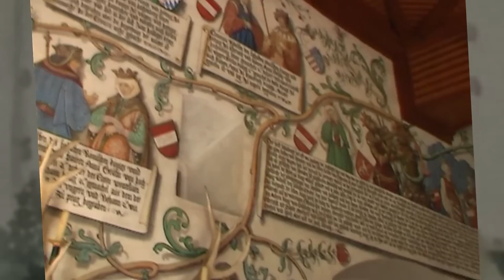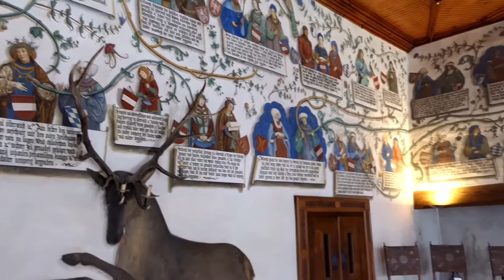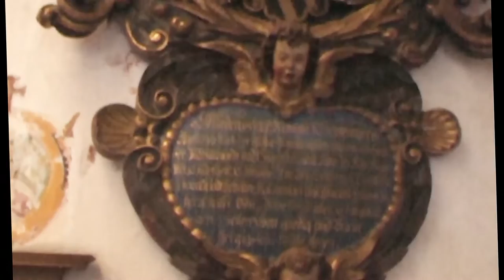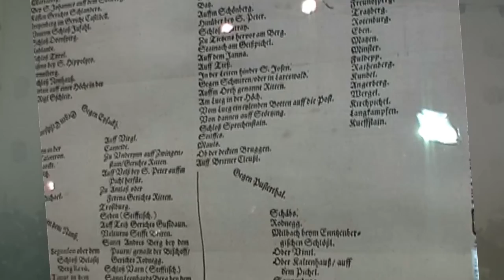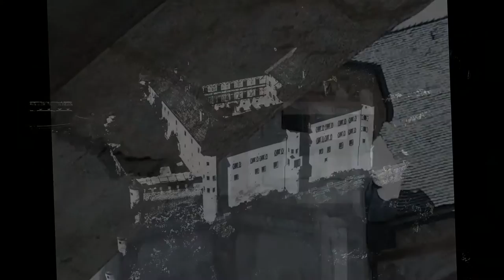OLDIES BUT GOODIES IN OLD WALLS - TRATZBERG CASTLE - Fred G. Pisecki, virtual clavichord sample set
Visiting Tratzberg Castle, Tyrol, Austria
with Late-Medieval tunes in old walls

CONTENTS:

  01 Part 1 - Intro  00:00
  02 Part 1 - The Buxheim Organ Book - No.110 - "Böumgartner"   00:12
  02 Part 2 - The Buxheim Organ Book - No.108 - "Die suess Nachtigall"  03:04
  03 Part 3 - The Buxheim Organ Book - No.118 - "Mi-ut-re-ut-e-c-d-c"  07:02
  04 Part 4 - Coda  10:29

 TOTAL PLAYING TIME:  10:56

Recorded with the virtual harpsichord sampleset "Cembalo Mietke" made by Sonus Paradisi (CZ). The original harpsichord is built in 2005 by  Jan Bečička and Stanislav Hüttl and Petr Šefl on the specifications of the historical instrument conserved at Charlottenburg, built by Michael Mietke (Berlin) in about 1710.

The Buxheim Organ Book (named after the Charterhouse Buxheim in the district of Unterallgäu, Bavaria) from the early 15th century is one of the most important records of keyboard instrumental music of the Middle Ages and has been in the possession of the Bavarian State Library in Munich since 1883.

The texts of the manuscript were most likely collected in Nuremberg. The Buxheim Organ Book then originated between 1460 and 1470 in the High Alemannic language area, i.e. in the region between St. Gallen, Zurich and Bern (all in Switzerland). Especially the spelling of the German title headings indicates this. On the other hand, the former imperial Carthusian monastery of Buxheim near Memmingen was the source of the name. The manuscript probably came to this Carthusian monastery at the beginning of the 16th century, when the secular priest Hildebrand Brandenburg von Biberach joined the Charterhouse and brought his private library of about 450 books into the monastery's holdings. For almost four centuries, the manuscript was then part of the Buxheim Charterhouse library.

The codex is a collection of 258 instrumental versions for keyboard instruments of polyphonic French and German song settings, of polyphonic sacred Latin compositions, and of polyphonic arrangements of melodies previously available in other sources only in monophonic form, including liturgical monophony as well as songs and dance tunes, most of them with numerous ornaments, diminutions, and ornaments.

It is not yet clear how the collection recorded in the Buxheim Organ Book reached the Charterhouse of Buxheim in Bavaria, but the very good trade relations between Nuremberg and the cities around Lake Constance may have played a role in this.

For further remarks please see the "Remarks to OLDIES BUT GOODIES IN OLD WALLS" comments below.